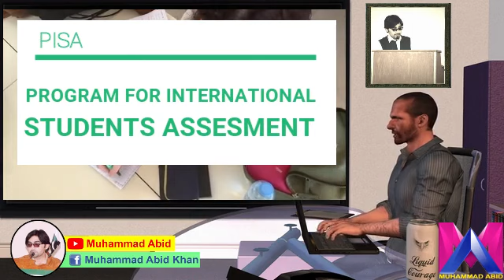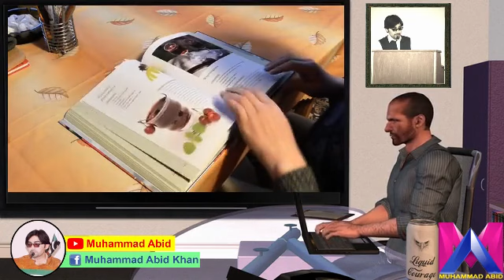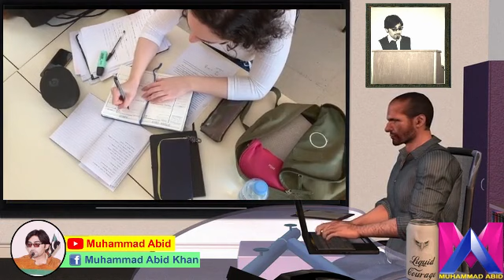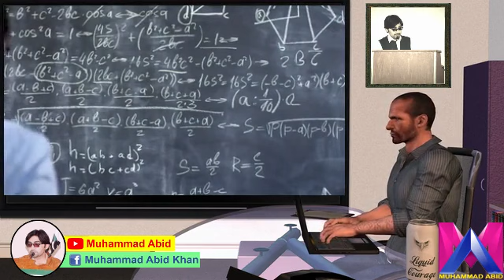World best Education system in Hindi | Education System Analysis by Muhammad Abid | Finland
Hello Friends
Finland education system is one of the best education system in world. there are some facts of this education system. Must watch this video World best Education system in Hindi.
Facts about Finland Education System
• PISA (Program for International Students Assessment)
• 7 Years Children admitted in school
• No Exam in first 13 years
• No Home work
• Focus on passion / Teaching skills in the schools
• Informal class rooms
• No Private school
• 98% children in Govt schools
• Book given free
• Being a teacher is more difficult
• Teachers are highly paid people (3000$ per month)
• No usual uniform
• After every 45 minutes, 15 minutes break
• Assign one teacher for one class
• No substitute teacher
• Phenomena Based Learning